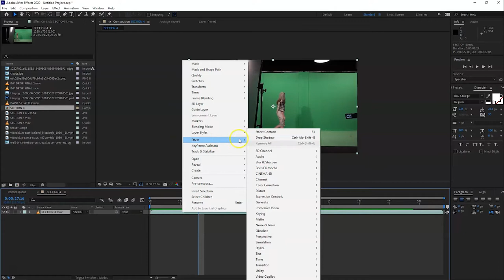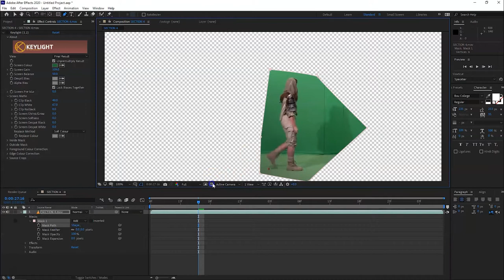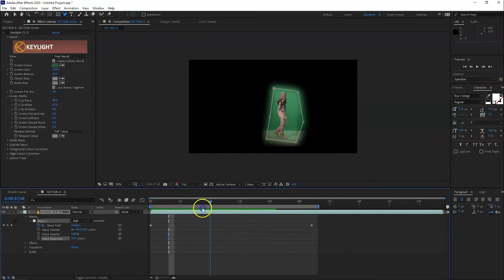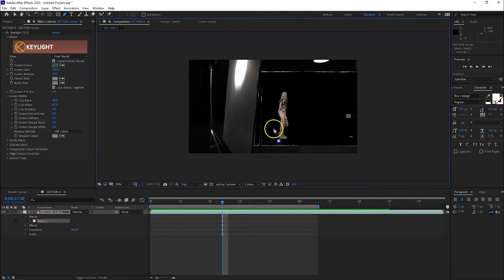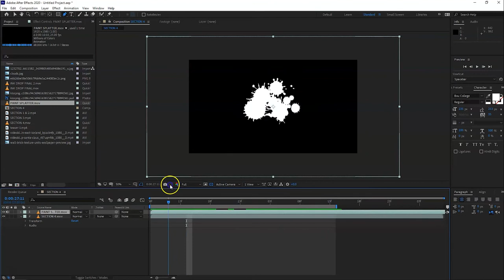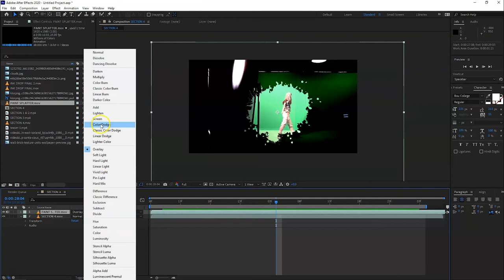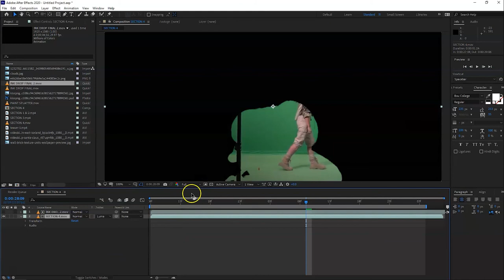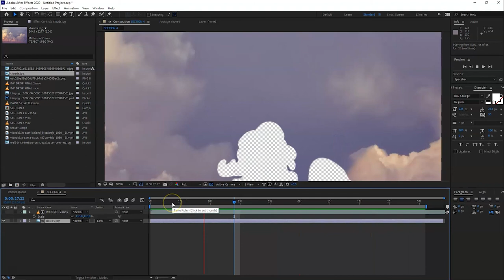Adobe After Effects: KEYING AND TRANSPARENCY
Keying and Transparency are two sought after "effects" in AdobeAfterEffects. Explore how it's done in this video.